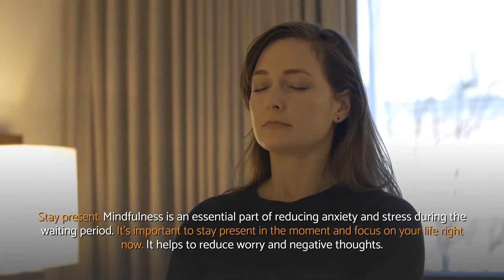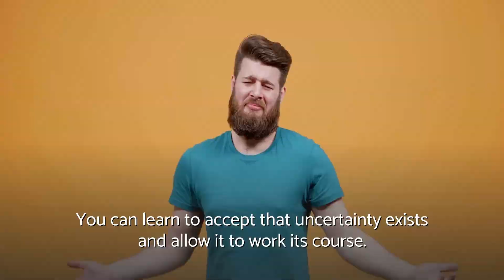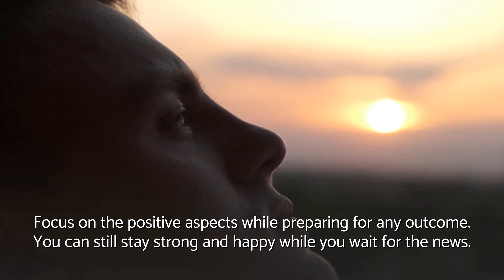How to CONTROL anxiety (How to stay calm AND prepared while waiting FOR big news) | Wellness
How to control anxiety (How to stay calm and prepared while waiting for big news) explained.

How to control anxiety - Video content outline:
✔ For example, if you're waiting for news from a doctor, then you can start to research different treatments.
✔ Mindfulness is an essential part of reducing anxiety and stress during the waiting period.
✔ You can't predict the outcome of the big news, so you shouldn't create negative scenarios that hurt you in the present.
✔ Stay present, it makes you feel ready to handle the news.
✔ One of the main reasons that waiting leads to anxiety is the fear of uncertainty.
✔ What can you do to help your family and friends prepare for the big news?
✔ It's not easy to wait for big news, but you can control the anxiety levels.
✔ Anxiety and stress are common factors during this waiting game.
✔ Distractions can help you during long waiting periods.

In case you're wondering where we obtained all details regarding how to control anxiety (How to stay calm and prepared while waiting for big news), you can simply have a look at the reference(s) presented below:

How to control anxiety (How to stay calm and prepared while waiting for big news) related hashtags: